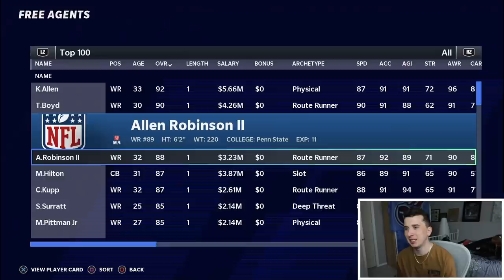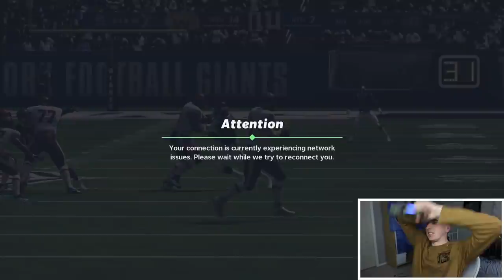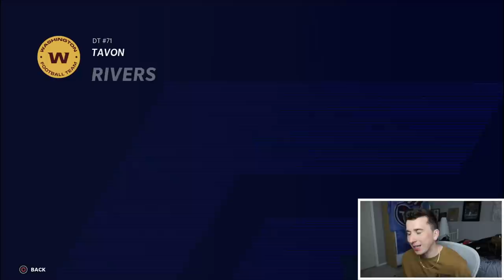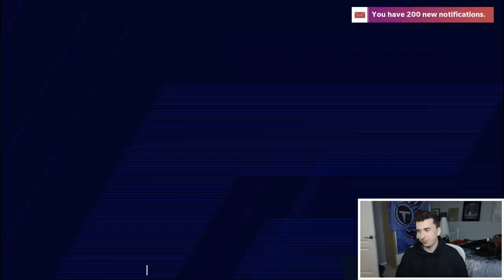I had the 31st pick and got the #1 player, best steal ever! Season 6